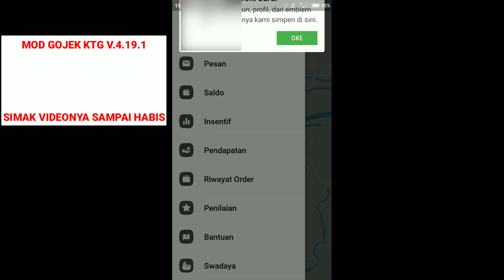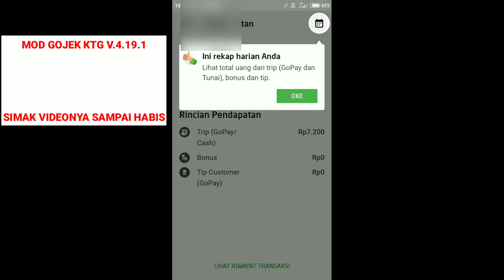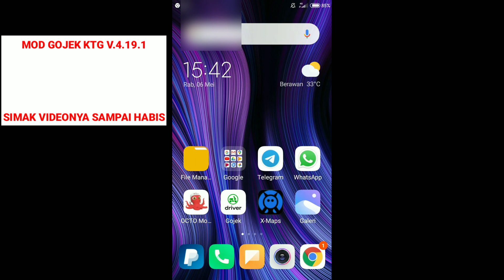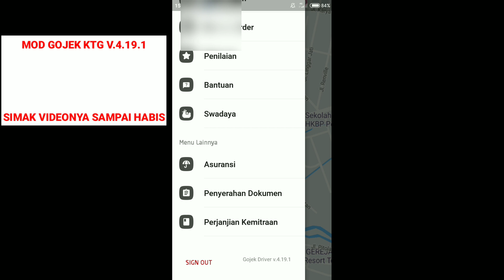MOD GOJEK MEMBER KTG_Donut V.4.19.1 Unlocked || Fake GPS Aman!!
Seperti biasa sebelum install Mod Gojek yg baru, hapus bersih dulu Mod Gojek yg lama dgn cara :
- LOGOUT
- TEKAN MASUK DARI HP LAIN
- HAPUS CACHE & DATA
- UNINSTALL
- RESTART HP
- SETELAH ITU,INSTALL MOD GOJEK MEMBER
  V.4.19.1

.SELESAI.

FITURE :
▶️Bypass Mock Location
▶️Realbase No Manifest
▶️Root/Nonroot
▶️Bypass Polisi Bombay
▶️Dll

🟥 BERHUBUNG APLIKASI GOJEK SUDAH GOPARTNER, MAKA LINK SAYA HAPUS!!
Segala resiko menjadi tanggungjawab pemain. !!

🔥KALAU CURANG JGN TAKUT, KALAU TAKUT JGN CURANG🔥

Terima kasih. 🙏